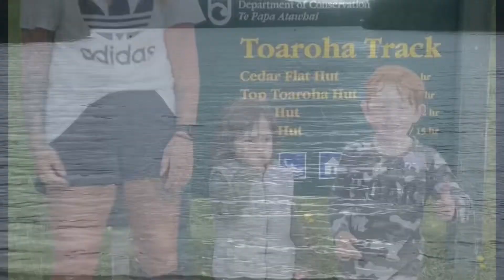Hike to Cedar Flat with Shoshannah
One of the most challenging hikes with the kids.
Cedar Flat Hut, Westcoast Aotearoa.
Navigating farm land which quickly turns into thick bush which starts as as a great track, which changes drastically to a lot of boulder climbing on the riverside, steep tricky inclines, fallen trees, slips and sooo much more.
It took us 10 hours to get to the hut 🫠🫠🫠
It was such a great experience and we formed the beginning of an awesome friendship with @shoshannahnz3064
Highly recommend this hike without the little ones, its tricky but worth it for the beautiful hot pools, and walk further up the trail to find a stunning gorge!
Safe to say we returned home exhausted 🥱